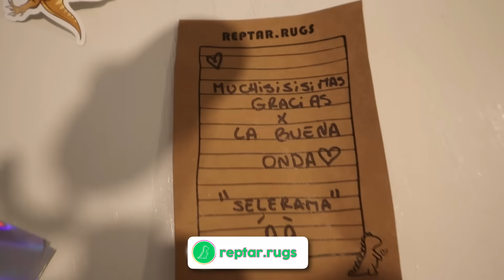LLEGO EL FINAL DEL DEPARTAMENTO - MUDANZA #6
GRACIAS REPTAR RUGS POR ALTAS ALFOMBRAS